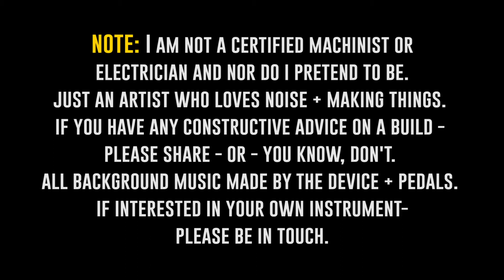DIY Spring Noise Instrument Build + Test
Hz DIY Spring Noise Instrument Build + Test

COVID-19 quarantine left me with a lot of time to experiment with new sounds and concepts in music. After falling down a few YouTube rabbit holes, I built my FIRST spring noise instrument using a piezo contact microphone and a few other goodies. I am calling this project "Hz" or "Hertz" based upon, well, my name, and the connection to sound (a measure of frequency).

Paired with some pedals, this thing sounds awesome. Almost like a three string bass that you can also bang, scratch and wiggle to get all sorts of noise out of. Adding objects like guitar picks, slides, or pieces of metal to perform with add to the effect.

I definitely intend to create more instruments like this, and use them in performances and albums coming soon. Coupling a few similar devices together would be fantastic for sound design, especially in the horror / suspense genres. Let me know if you want me to score something for you using these!

As my video notes, I am not a professional electrician, machinist, pedal builder or anything like that - and I'm not pretending to be. I am just an artist who loves to make noise and create new things.

With that said, if you have any constructive feedback to improving designs, please share. If not, don't!

I'm also toying with the idea of building these for other sound artists. If interested, please be in touch!